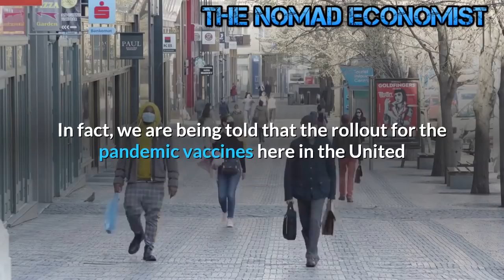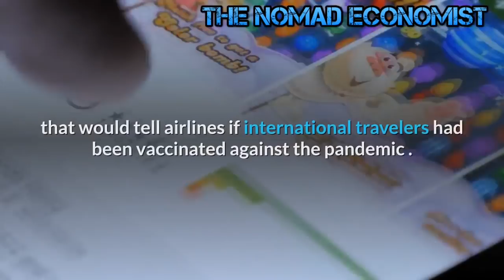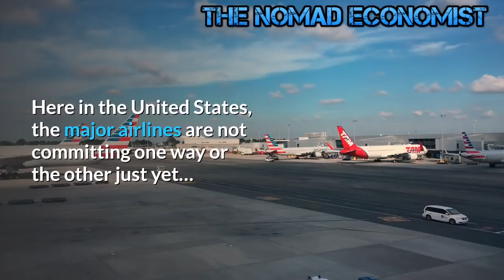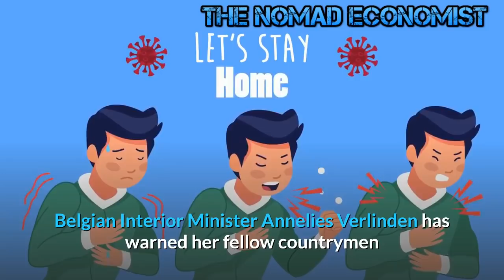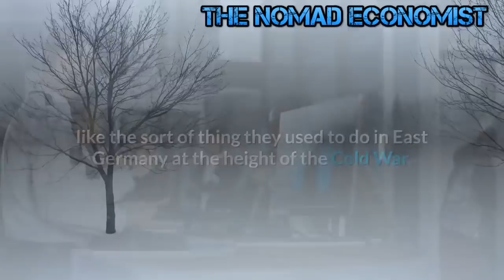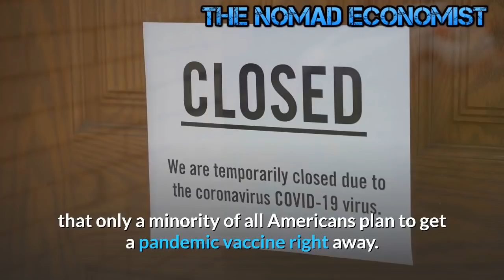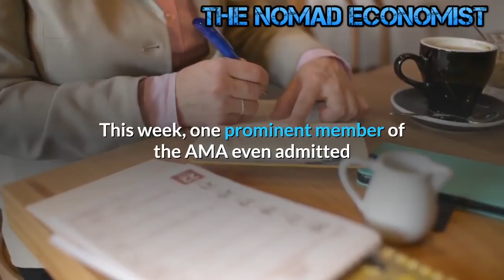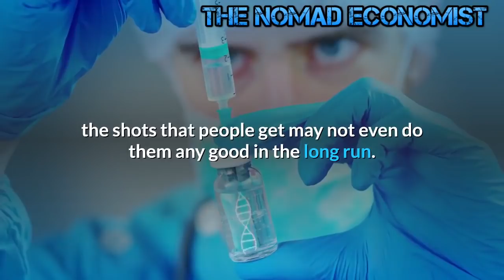No Vaccination, No Travel -- This is How Digital Vaccine Passport will Change our Life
They Are Developing A “Digital Passport” For International Travel That Will Show If You Have Been Vaccinated.
International travel will soon look far different than it once did.  Now that multiple vaccines for the pandemic have been rushed through the development process, it is just a matter of time before they start being widely distributed.  In fact, we are being told that the rollout for the pandemic  vaccines here in the United States will likely begin some time in the middle of December.  There will be millions of people that will be quite eager to rush out and get injected, but of course there will be millions of others that never intend to get vaccinated under any circumstances.  Unfortunately, those that choose not to get vaccinated could soon find themselves being unable to travel internationally.

For months, there has been speculation about the possibility of some sort of “COVIDpassport” for international travel, but now it is being reported that such a thing is actually “in the final development phase”…

The International Air Transport Association (IATA) said Monday it’s “in the final development phase” of a mobile “digital passport” app that would tell airlines if international travelers had been vaccinated against the pandemic . The app would help “get people traveling again safely,” IATA’s Nick Careen said in a statement, by “giving governments confidence that systematic the pandemic  testing can work as a replacement for quarantine requirements.”

Needless to say, the International Air Transport Association will be strongly urging all carriers to use this new “digital passport” in the months ahead.

But will the airlines go along?

In Australia, Qantas Chief Executive Alan Joyce has already made it quite clear that he expects international travelers to prove that they have been vaccinated…

“We are looking at changing our terms and conditions to say for international travelers, that we will ask people to have the vaccination before they get on the aircraft,” Joyce told Australia’s Network Nine television.

And Korean Air is taking a similar stance…